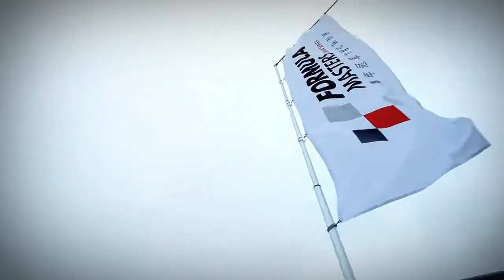Formula Masters Shanghai - Cebu Pacific Air by KCMG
Shanghai International Circuit